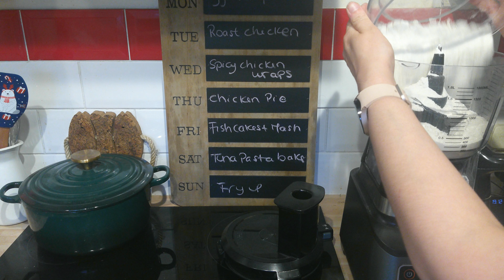Meals of the week